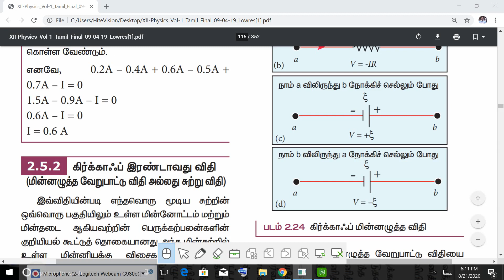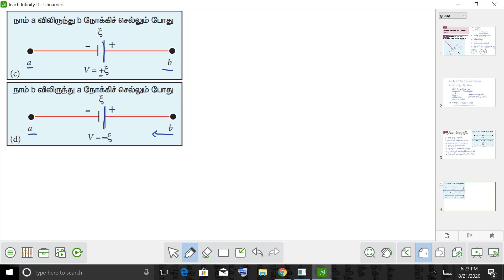12 ஆம் வகுப்பு மின்னோட்டவியல் பாகம் 10